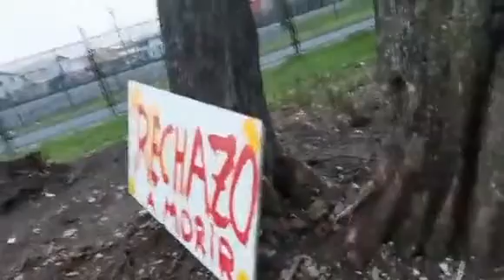📢✅John Fernández Ancaman (mapuche patriota) no puede DAR SU OPNIÓN por el RECHAZO📢✅